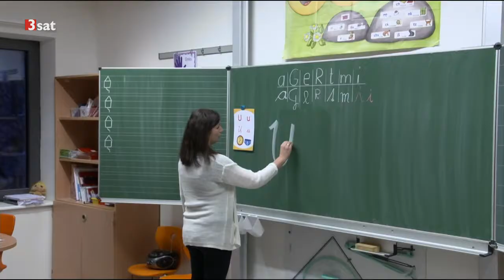Beim Handschreiben geht es letztendlich auch um Bildungschancen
Buchempfehlungen bei Diskussion auf mein Kanal viel Spass beim lesen